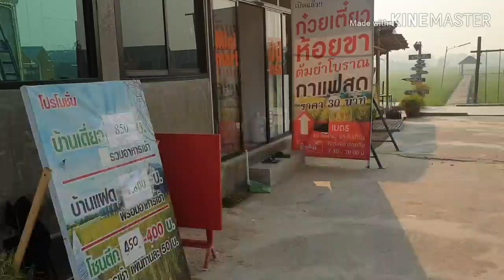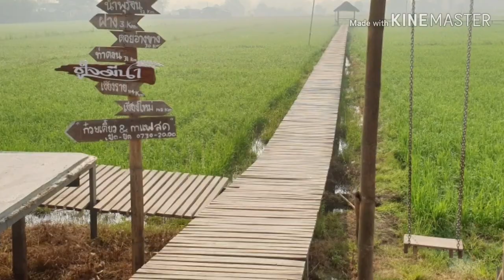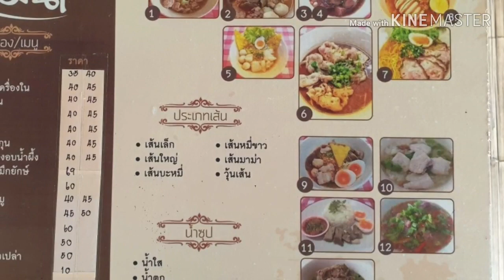รีบดู ก่อนหมดโปร!!! ที่พักหลักร้อย วิวหลักล้าน @ฝางโมเดิร์น รีสอร์ท จ.เชียงใหม่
ฝางโมเดิร์นรีสอร์ท ที่พักราคาหลักร้อยวิวหลักล้าน ในอำเภอฝาง จังหวัดเชียงใหม่

ที่พักใกล้ดอยหลวงเชียงดาว ดอยอ่างขาง